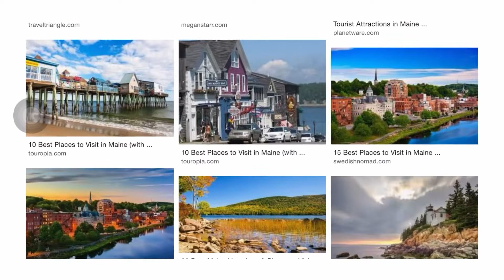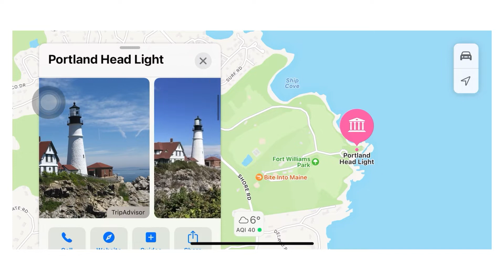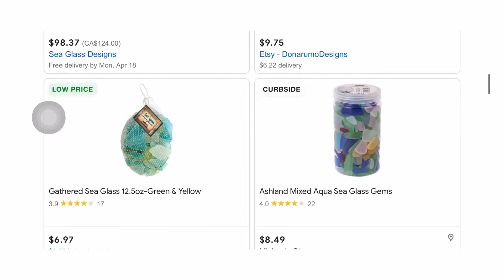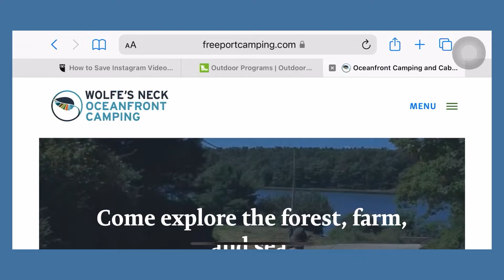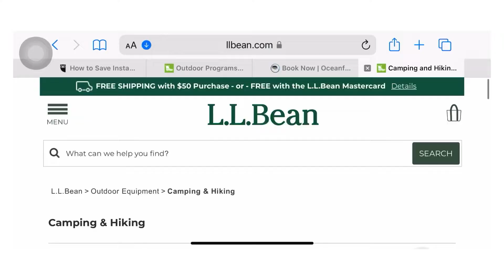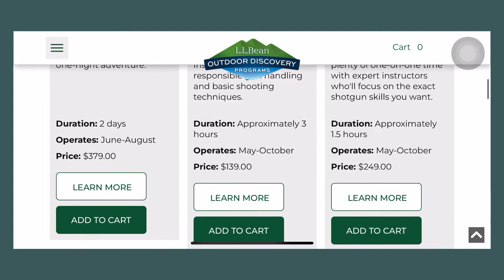พาเที่ยว กินล็อปสเตอร์ ยิงปืนที่ Portland, Maine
วิดีโอนี้เป็นคลิปที่แอนถ่ายไว้เมื่อต้นปีที่ผ่านมา ตอนนั้นแอนกับฮาซานเดินทางไปเยี่ยมเพื่อน ที่New Hampshire ที่บ้านของเพื่อนมีพื้นที่ให้เราจอดรถบ้านได้ เลยได้โอกาสพักกับเขาเกือบเลยค่ะ  ช่วงที่ไปตอนนั้นอากาศดีมากๆ ไว้คลิปหน้าแอนจะมาเล่าให้เพื่อนๆฟัง แต่คลิปนี้แอนจะพาเพื่อนไปเที่ยวดูบรรยากาศที่ เมืองพอรท์แลนด์ ซึ่งอยู่ในรัฐเมน ที่นี่ไม่ไกลจากที่New Hampshire มากนักเราขับรถกันไปใช้เวลาประมาณ 3ชั่วโมง

ถ้าพูดถึงรัฐนี้ทุกคนก็จะนึกถึง ล็อปสเตอร์ เป็นอันดับต้นๆเลยนะคะ เพราะว่าที่นี่เป็นแหล่งที่มีล็อปสเตอร์มากที่สุด บอกเลยว่าสดกว่านี้ไม่มีแล้วค่ะ เพราะจับมาปุ๊บก็เสริฟให้กินปั๊ปเลย เนื้อเด้งหวานธรรมชาติ อร่อยสุดๆ จริงๆแล้วรัฐนี้ไม่ได้มีดีแค่ลอปสเตอร์นะคะ ที่นี่มีธรรมชาติที่สวยงาม  อยากรู้ว่าสวยแค่ไหนตามมาชมในคลิปได้เลยค่ะ

Full Time RV Living แชร์ประสบการณ์ใช้ชีวิตในรถบ้าน ท่องเที่ยวทั่วอเมริกา ติดตามชีวิตของเราสองคนว่ากิน นอน เที่ยว อยู่อย่างไรในรถบ้าน ฝากกดไลค์ กดแชร์ กดSubscribe ให้ช่องเราด้วยนะคะ

RV Living! A Thai and American couple on a USA RV Road Trip! We cook, travel, share culture, and our experiences with you. Join us on our adventures!